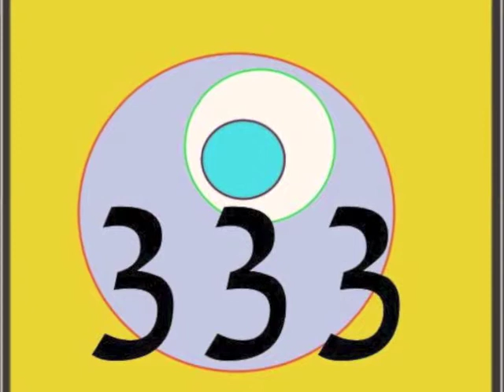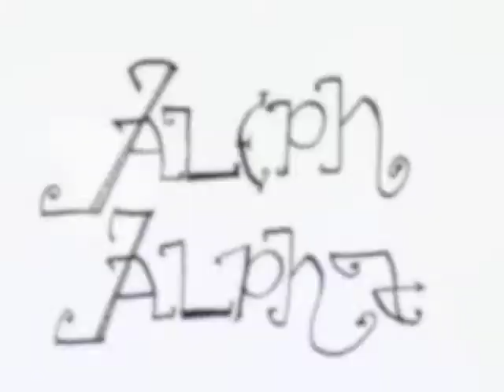ALEPH ALPHA 333 All The Rules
This is not a proper song. More like a sonic experiment. It includes Prince' infamous chant "People call me rude, I wish we all were nude, I wish there was no black or white, I wish there were no rules" and some wild guitar improvs!!!